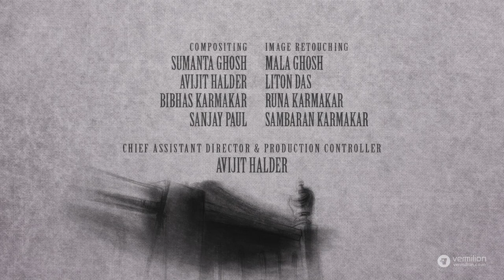International Women's Day | Comeback WOOL E | Shantanu Moitra | Sumanta Ghosh | Ichapur Aleya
WOOL E is the little girl child, floating in the placenta of her mother, expectant  mother knits a sweater for the new arrival. slowly her yearning reflects in the design a face. WOOL E shocked
to notice that the woven pattern is boy’s face not her.

MUSIC DIRECTION: SHANTANU MOITRA
EDITING: ARGHYAKAMAL MITRA
STORY, ANIMATION & DIRECTION: SUMANTA GHOSH
PRODUCED BY: VERMILION

LIVE ACTING REFERENCE: TANUSHREE BISWAS, SANGEETA CHOWDHURY
LIVE DANCE REFERENCE: SANGITA BASU
MUSIC PRODUCER & ARRANGER: GEORGE JOSEPH
GUITARVIOLA: SHANTANU MOITRA
FLUTE: SHASHANK ACHARYA
SOUND RECORDING & MIXING ENGINEER: YOGI DHOLAKIA
MUSIC COORDINATOR: RATNA GOUDA
ADDITIONAL SOUND FX: SOUNDDOGS.COM
COMPOSITING: SUMANTA GHOSH, AVIJIT HALDER, BIBHAS KARMAKER, SANJAY PAUL
IMAGE RETOUCHING: MALA GHOSH, LITON DAS, RUNA KARMAKER, SAMBARAN KARMAKER
CHIEF ASSISTANT DIRECTOR & PRODUCTION CONTROLLER: AVIJIT HALDER
ANIMATION STUDIO: VERMILION (KOLKATA)
EDITING STUDIO: BARITÉ (KOLKATA)
SOUND STUDIO: MEDIA MINDS INDIA PVT. LTD. (MUMBAI)

SPECIAL THANKS TO:
AVIJIT SEN, SURAJIT DHAR, ATANU CHAKRABORTY, SURAJIT CHATTERJEE, SAJAL BASU, KOUSHIK DEY, SANJAY BISWAS, SUVENDU MAZUMDER, SUSHIL KUMAR GHOSH, RABI MITRA, BABLU BISWAS, UJJAL NANDI, ANKANA DEY, GAYATRI GHOSH, BHOLA MUKHERJEE, AMIT KAIRI, PRIYANKA BOSE TAPAS SINGHA, SUTIRTHA GHOSH, RIDDHIMAN BASU

Film Festivals (Official selection)
Tirana International Film Festival, Albania, 2016.
Delhi International Film Festival, India, 2016.
Mumbai Shorts International Film Festival, India, 2016.
Sydney World Film Festival 2016, Winter edition.
Animacam Online Animation Short Film Festival, Spain, 2017.
Independent Days17th International Film festival, Germany, 2017.
24th Stuttgart International Festival of Animated Film,ITFS, Germany, 2017.
Cambodia International Film Festival, 2017.
IAFF Golden kuker-Sofia, Bulgaria, 2017.
LIFF, Louisiana International Film Festival, USA, 2017.
AfroAsian Film Festival, Cairo, Egypt, 2017.
7th Dada Saheb Phalke Film Festival, India, 2017.
Backup Film Festival, Germany, 2017.
Indisches Film festival Stuttgart, Germany, 2017.
Neum Animated Film Festival 2017, Bosnia
IMAGINARIA | IAF International Animated Film Festival, Italy, 2017
Insomnia Festival, Moscow, Russia. 2017
ATSFF, India, 2017
Festival Internacional de Cine por los Derechos Humanos, Colombia, 2017
LINOLEUM International Contemporary Animation and Media-Art Festival, Ukraine,17
BAF (Brasilia Animation Festival), Brasil, 2017
Festival Internacional de Cine con Medios Alternativos FICMA, Mexico, 2017
SHORTS.Jamshedpur 2017
Kolkata international film festival, Kolkata, 2017
15th Mumbai International Film Festival (MIFF 2018)
South Asian Short Film Festival: SASFF-2018, Kolkata.
Kaohsiung Film Festival International Short Film Competition, China
Sylhet Film Festival-2018